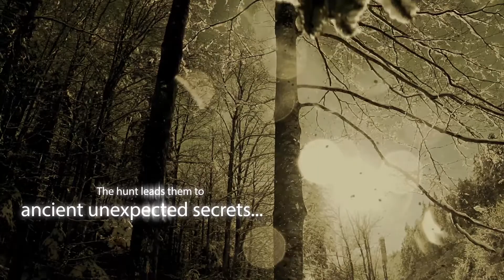Echo of Whispers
The stereotypical small town was never more apparent than Richmond, New Hampshire; idyllic year-round and the perfect place to raise a family. But what many didn’t know was the evil that resided on the edge of town in the place known as the Whispering Woods.

A series of murders rocked the town nearly two decades ago. Only one had ever come out of the Whispering Woods alive, though unable to speak but to say a few words…

Stop the Whispers…

Now the murders have started again and the town is on edge. When a group of friends from the small high school loses one of their own to the woods, the hunt to find answers leads them on a trail of unexpected horror and a secret that has been hidden for centuries.

Explore the first in a new young adult series that involves supernatural and human thrills.

**Book Two is set to be released on November 1st, 2017! Look out for ARCH OF SHADOWS!